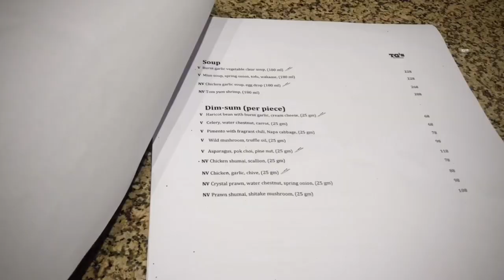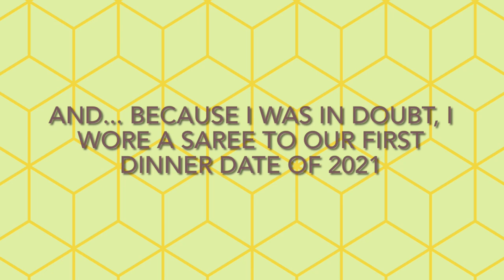Our First Dinner Date Of 2021 At Hyatt, Ahmedabad | Trying The New Menu At TG’s- The Oriental Grill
So recently, I visited the Hyatt situated at Ahmedabad One Mall in Vastrapur for a dinner date with my husband. We went to try the new menu at TG's- The Oriental Grill which happens to be one of our favourite places to dine at in Ahmedabad.
From their appetizers to the main course and dessert, everything was top notch.
Service is always praise-worthy and all-new menu items are priced decently.

We had a lovely time there and thought to take you through our experience.
So, hope you enjoy watching this.

You can check amazing recipes on my Insta page- @munchtoomunch
Check my fashion & styling content on Instagram- @minichoudhary_